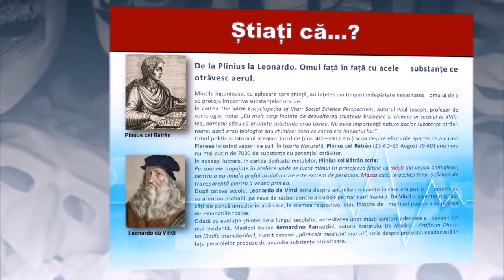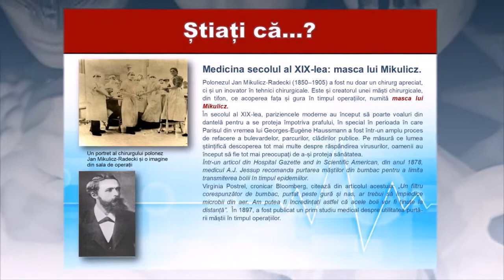DEZVĂLUIE MISTERUL: OARE DE CE..? #8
Dezvăluie misterul: Oare de ce …? printr-o călătorie inedită  plină de curiozități ce te așteapă să le descoperi lărgindu-ți orizontul cunoașterii.